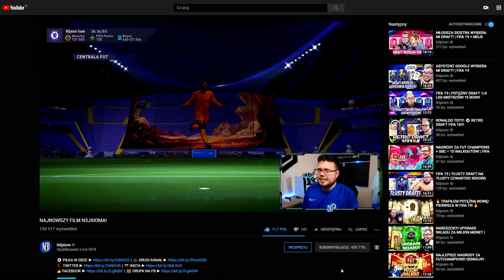JEGO NAJZNAMIENITSZOŚĆ! 👑 MARCEL DESAILLY OPTIMUS PRIME 92! 🔥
► NAJLEPSZE BIURKA GAMINGOWE (Z KODEM 'N3J' 5% TANIEJ)